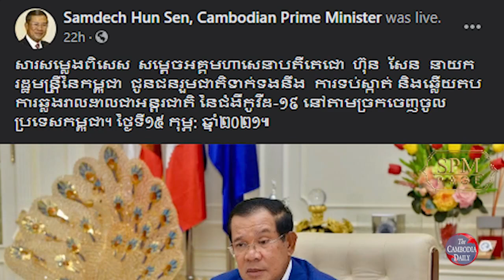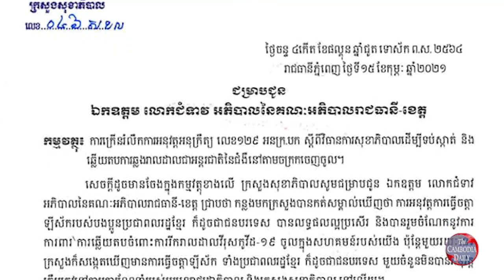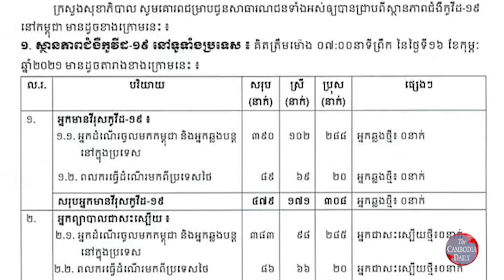លោក ហ៊ុន សែន ជំរុញឱ្យមានរឹតបន្តឹងច្បាប់ផាកពិន័យចំពោះអ្នកគេចវេះពីការធ្វើចត្តាឡីស័ក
លោក ហ៊ុន សែន ជំរុញឱ្យមន្ត្រីក្រោមឱវាទរឹតបន្តឹងការអនុវត្តច្បាប់និងបង្កើនប្រាក់ផាកពិន័យចំពោះក្រុមពលរដ្ឋ ដែលគេសវេះពីការធ្វើ            ចត្តាឡីស័ក ដើម្បីទប់ស្កាត់ការឆ្លងរីករាលដាលជំងឺកូវីដ១៩។